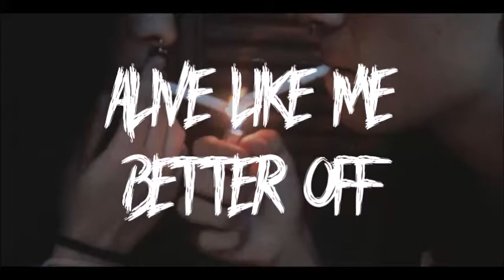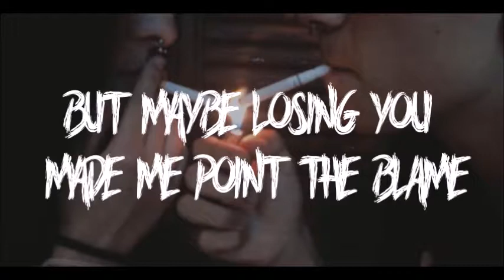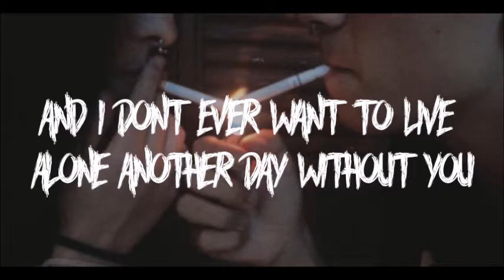Alive Like Me - Better Off